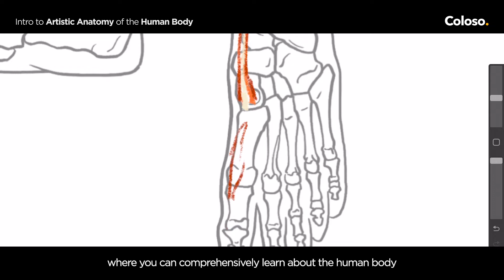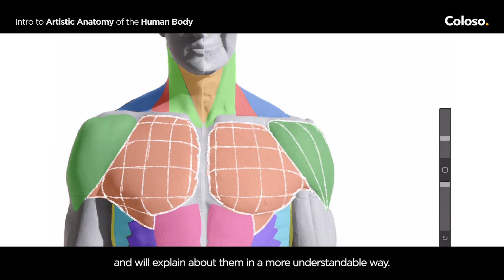Anatomy Artist - Kota Kato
[Online Class]
The trailer for Anatomy Artist Kota Kato's Class "Intro to Artistic Anatomy of the Human Body" is here!

Learn the basics of anatomy, starting from the structure of each part of the human body: the bones, muscles, and body surface, and how to use it for illustration and work creation.